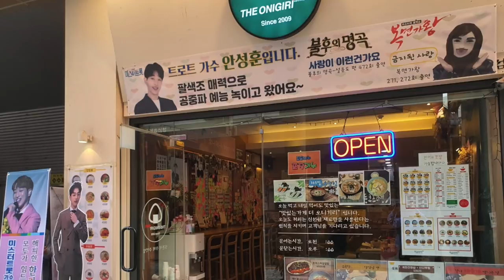안성훈의 더 찐한 이야기-그는 뼛속까지 트롯 가수였다. 제 2탄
안성맞춤 안성훈의 더 찐한 이야기입니다.
청소년 시절부터 가수의 꿈을 가졌던 안성훈은
전국을 돌며 가수의 성공을 꿈꿉니다.

OCIC FILM
비지니스 상담
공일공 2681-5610